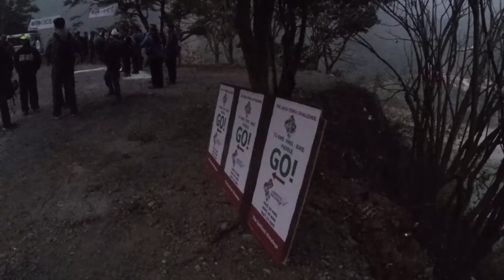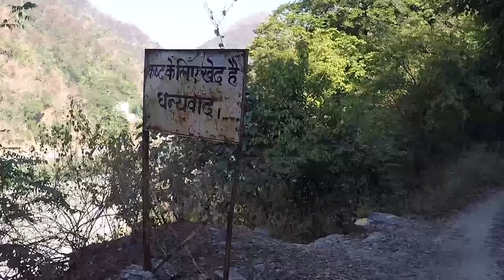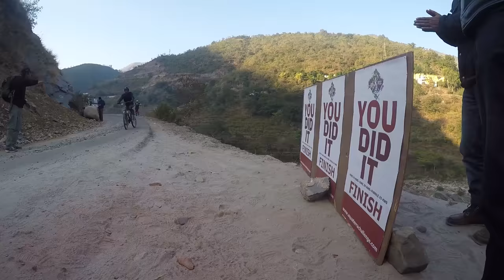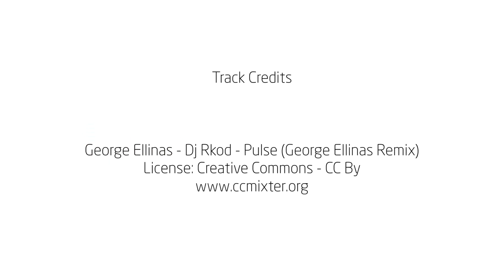Aquaterra Challenge 2015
We set up the Aqua Terra Challenge after the deluge (June 2013) in Uttarakhand ravaged all its valley systems, and mountain paranoia settled in.  Seasons across the Himalaya vanished overnight, and remained so for the next 8 months.

India’s first destination adventure race was born, we needed some brave folk to return to the mountains to spread the word that it is OK to be walking the hills again.
And Here’s Why Could Consider This ::

1. Its absolutely unique. There is no adventure weekend like this in the country!

2. Its a destination adventure race. You hike, bike and paddle. How many folks do you know who do that?

3. Its the valley of the Gods, and you’re on the old pilgrims trail to Badrinath in the main Upper Ganga valley. Yes, you can feel privileged.

4. Its not a run-of-the-mill holiday. You will feel good about yourself, that's a guarantee. Bragging rights like none before.

5. Its not all about race.  Don’t compete, complete is good enough. And yes, if you want to race, break a leg (we have a fantastic plaque i you win)!

6. Make new friends, meet new people, learn new skills!

7. Our 2-person and 4-person categories help you make teams easier.

8. A top notch team makes this safe, we look out for you like no one else will.

Carpe Diem! We hope to see you at the race!!